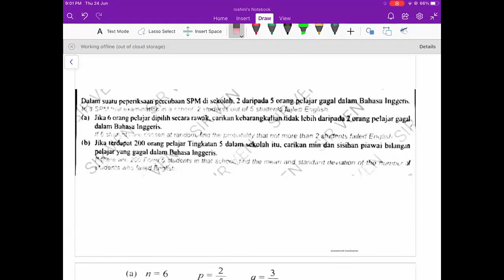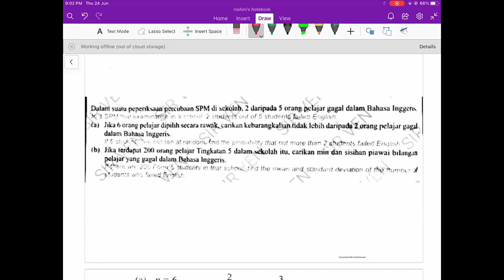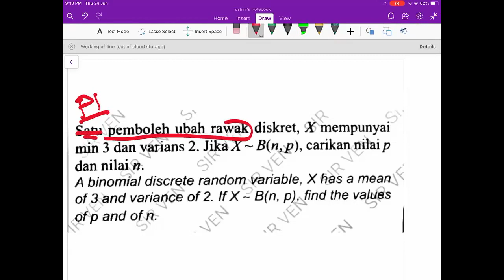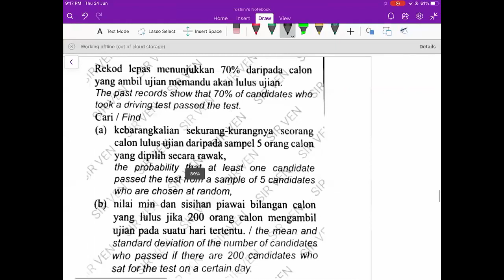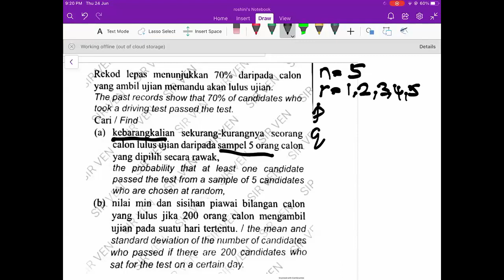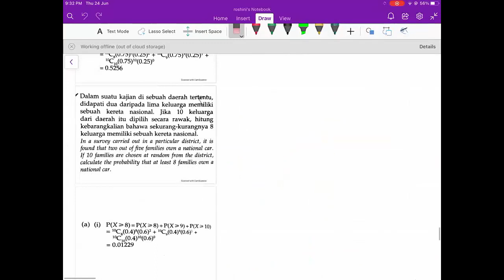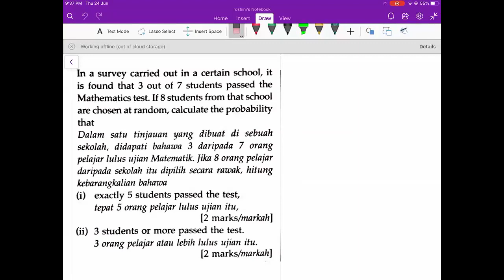Matematik Tambahan ( Binomial )